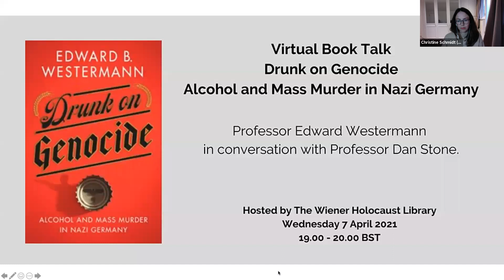Virtual Book Talk: Drunk on Genocide – Alcohol and Mass Murder in Nazi Germany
In this virtual book talk, Professor Edward B. Westermann discusses his new book, 'Drunk on Genocide', with Professor Dan Stone.

'Drunk on Genocide' highlights the intersections of masculinity, drinking ritual, sexual violence, and mass murder to expose the role of alcohol and celebratory ritual in the Nazi genocide of European Jews. Its surprising and disturbing findings offer a new perspective on the mindset, motivation, and mentality of killers as they prepared for, and participated in, mass extermination.